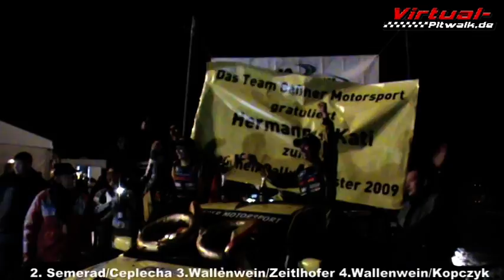10.Lausitz Rally 2009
Jubiläums Veranstaltung